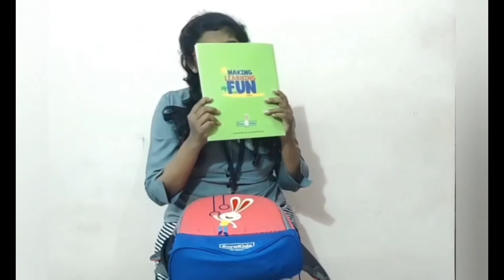Children's day and Deepavali Celebrations 20-21 by Eurokids Rukmininagar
Children's Day & Deepavali Entertainment programme for our tiny tots by Eurokids Rukmininagar  team.
The pandemic is not allowing the physical celebrations. So, we have come up with this idea of celebrating in virtual way.
Come, watch, participate and enjoy!
Happy Children's day! Happy Deepavali!!